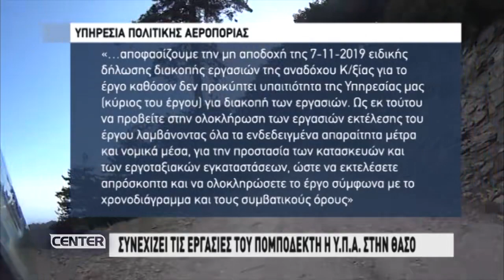ΣΥΝΕΧΙΖΕΙ ΤΙΣ ΕΡΓΑΣΙΕΣ ΤΟΥ ΠΟΜΠΟΔΕΚΤΗ Η ΥΠΗΡΕΣΙΑ ΠΟΛΙΤΙΚΗΣ ΑΕΡΟΠΟΡΙΑΣ ΣΤΗΝ ΘΑΣΟ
Ρεπορτάζ: Νίκος Χατζηγιοβανάκης